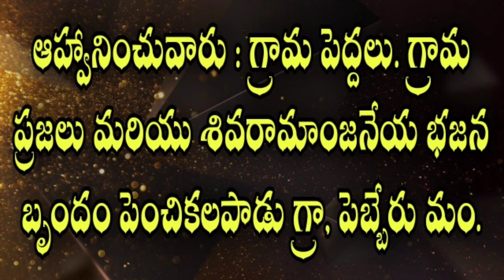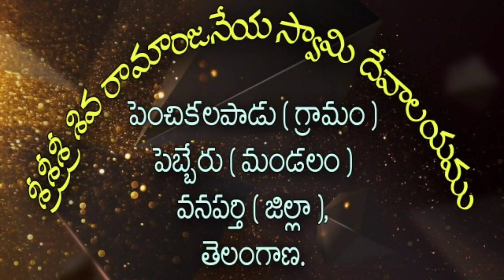Penchikalapaadu bajana potilu || 10-04-2022 || first prize 30,000 || bajana patalu || bajana songs